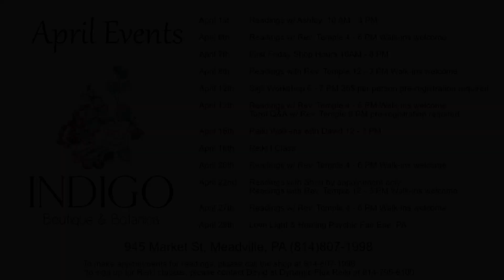April Events Calendar Update: April 2023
Hey Friends!  Here’s some of what’s happening at Indigo and in the downtown for the month of April. If you are short on time pause for a screen shot is available at the beginning of the video. For all the details, stick around and Leslie will tell you all about it!